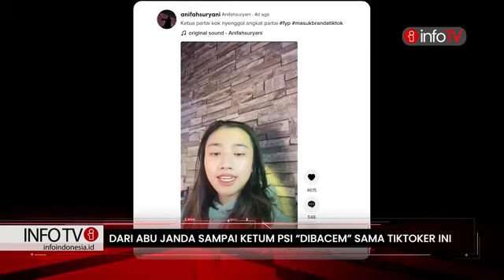VIRAL..TIKTOKERS ANIFAHSURYANI Cantik dan Cerdas Hajar Giring dan Abu Janda